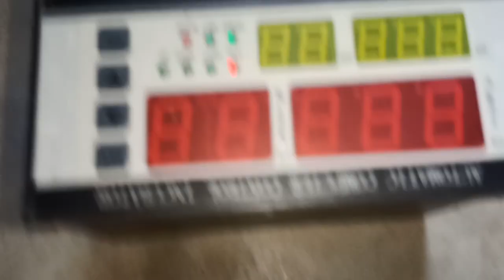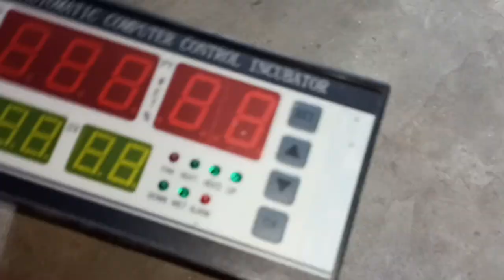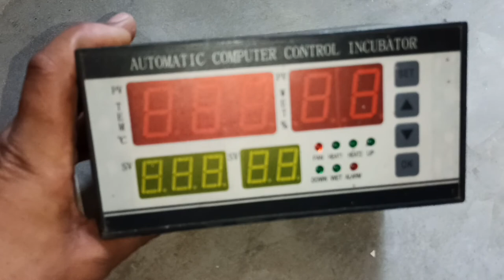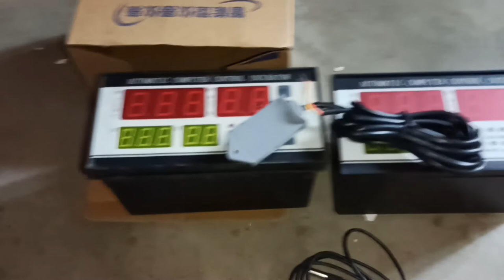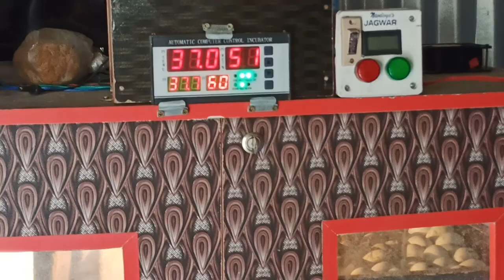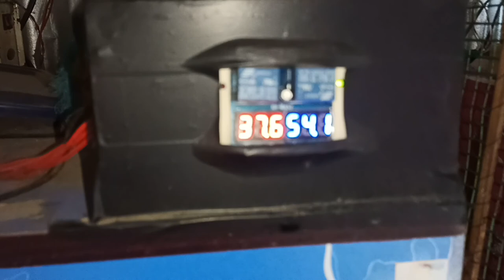Assam Bongaigaon Abhayapuri ph 7002182661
Bongaigaon ASSAM ABHAYAPURI